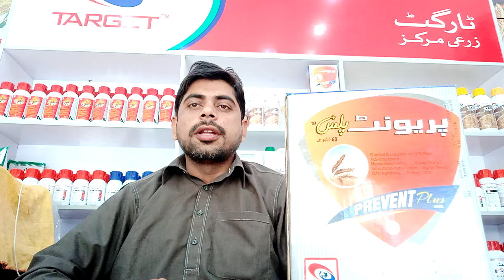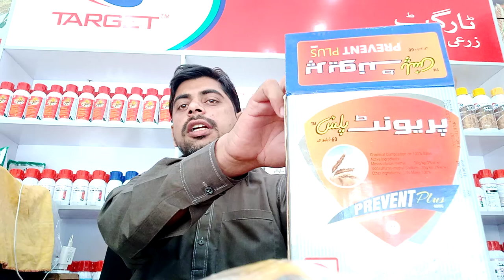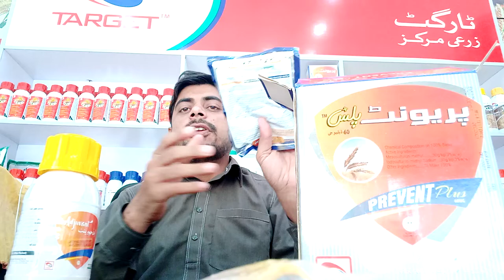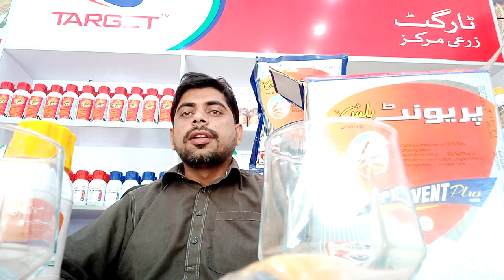prevent plus/Ali Akbar/Enterprises Pakistan/Ali Akbar group of Pakistan/herbicide/wiedicide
prevent plus/Ali Akbar/Enterprises Pakistan

mesosulfuron-methyl
lodosulfuron-methyl sodium
ali Akbar group of Pakistan
prevent plus,
prevena plus 125,
zordan amla plus prevent hair fall shampoo,
stop breathing plus intro,
protect plus car seat,
keep control plus-sono (gregor salto remix),
keep control plus,
keep control plus fedde le grand mix,
keep control plus sono,
block c plus,
protect plus disinfectant,
avoid dota plus,
block drop plus steal 😈,
stop fantasy plus two,
protect plus gold disinfectant,
keep hush plus one,
stop plus in share market,
stop plus in zerodha,
stop plus kaise lagaen,
stop plus kaise lagaye in groww app,
stop plus kya hota hai,
k+s fertilizers,
protect plus labcon,
stop loss plus,
stop loss plus 500,
protect plus power mac,
stop ps plus auto renew,
stop ps plus,
block rocker plus,
disable ram plus samsung,
block rocker plus bluetooth not working,
block rocker plus battery replacement,
disable ram plus samsung adb,
block rocker plus not charging,
block rocker plus speaker,
protect plus storage water purifier,
stop sante plus,
block site plus,
stop star plus,
stop plus tablet,
stop plus tablet uses in hindi,
protect plus underlayment,
block video plus,
positive prevention plus videos,
stopworm plus,
stopwatch plus joker,
stopwatch plus,
protect plus 4g gps tracker with 18-month battery,
disable 4g plus